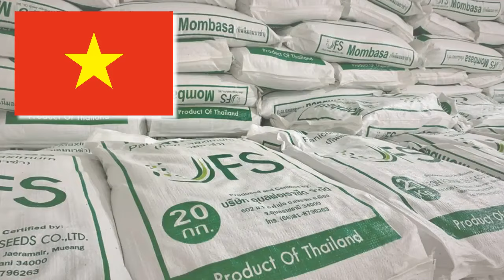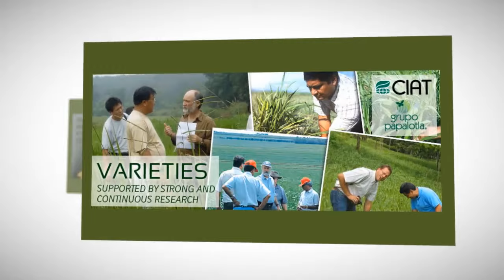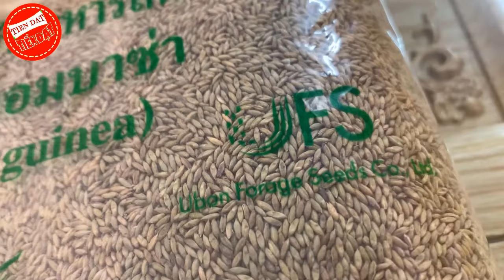Địa chỉ mua giống cỏ ghine mombasa giá rẻ uy tín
Cỏ ghine mombasa xuất xứ từ thái lan , mà thái lan thì có rất nhiều nơi bán. bên đó cũng có bán lẻ , bán sĩ, bán hàng giả và kể cả bán hạt giống cỏ chất lượng. Còn tai việt nam cỏ ghine mombasa được bán hầu hết 90% là qua mạng online vậy để mua được giống cỏ ghine mombasa chất lượng cao đại khái như là hạt giống nãy mầm cao, hạt giống nguồn gốc rõ ràng, hạt giống sạch, hạt giống không pha lẫn tạp chất. Hãy cũng tiến đạt tìm hiểu trong video này để được nắm bắt chi tiết

Điều đầu tiên, để Mua giống cỏ ghine mombasa như thế nào là chất lượng, các bạn cần phải nắm được các yếu tố sau đây???

- Hạt giống phải còn hạn sử dụng. điều này rất quang trọng, Nếu bạn mua phải hạt giống đã hết hạn sử dụng thì rất khó để hạt nảy mầm hoặc có nảy mầm thì cây sẽ yếu và rất dễ mắc bệnh.

- Người bán có bảo quản hạt giống tốt hay không? Ta có thể xem qua bao bì bằng mắt thường, nếu bao bì nhăn nheo, bạc màu do mưa nắng hoặc bị rách thì bạn không nên chọn nơi bán đó.

- Hạt giống không được tẩm thuốc bảo vệ thực vật. Thông thường những hạt giống kém chất lượng, thì nhà cung cấp mới tẩm thuốc bảo vệ thực vật nhầm giúp hạt giống trong có vẻ tươi hơn, tốt hơn nhưng khi trồng thì tỷ lệ nảy mầm không cao

- Nguồn gốc hạt giống, xuất xứ rõ ràng. Bạn nên mua giống cỏ ghine mombasa được sản xuất tại Thái Lan bởi hạt giống này, có thể được tự thu hoạch trực tiếp tại việt nam hoặc những nước khác không qua xử lý bởi công nghệ máy móc rất dể dẫn đến hạt giống kém chất lượng..

Khách hàng có thể xem Bảng Giá Hạt Giống Cỏ Ghine Mombasa ( Cỏ Sả Lá Lớn ) tại website của Tiến Đạt

Khách hàng có nhu cầu cần được tư vấn và đặt hàng trực tiếp, vui lòng liên hệ qua số tổng đài của chúng tôi : 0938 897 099 và 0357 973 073 để được hổ trợ tốt nhất

Chúng tôi vôi cùng biết ơn việc làm đó của các bạn !